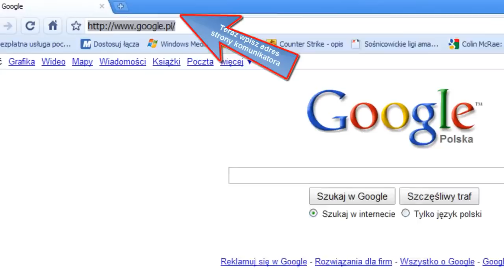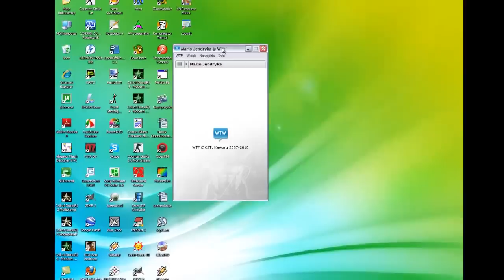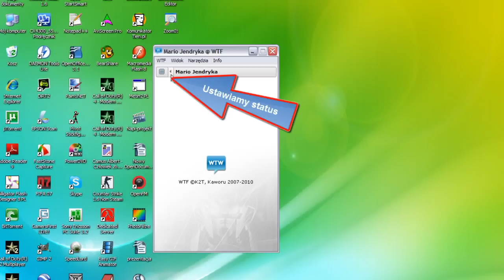Jak poprawnie skonfigurować komunikator WTW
W tym poradniku pokażę wam jak skonfigurować komunikator WTW.Komunikator WTW jest godzien polecenia.Dlaczego?Nie ma reklam,Nie zżera mocy CPU jak tlenik, czy Gadu-Padu,posiada mechanizm wtyczek i wiele innych funkcji.